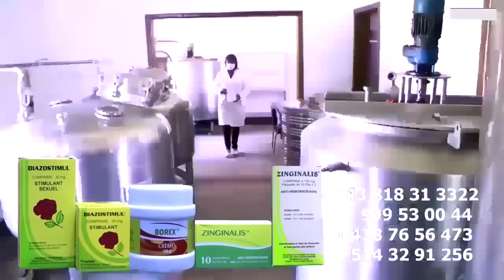Retour En Force De KISSIDJORA Chez HERITIER WATA Azui VISA Ya FRANCE Grace Ya HANSE LUZOLO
Retour En Force De KISSIDJORA Chez HERITIER WATA Azui VISA Ya FRANCE Grace Ya HANSE LUZOLO  @heritierwataofficiel